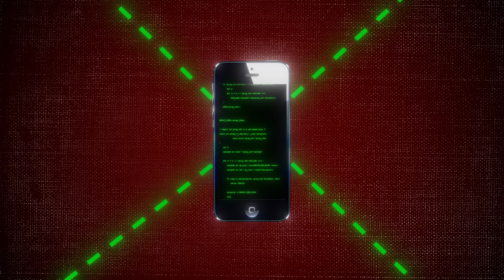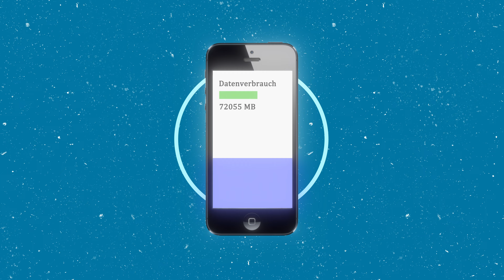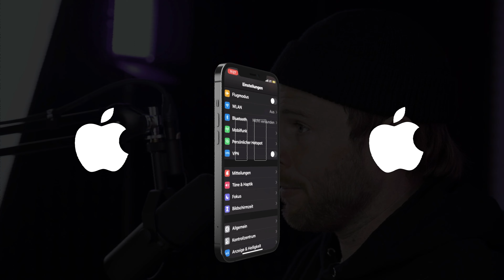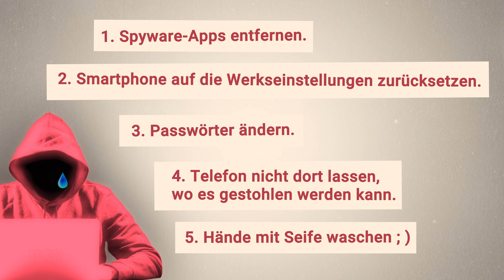Wurde Mein Handy Gehackt? | Anzeichen dafür, dass dein Handy gehackt wurde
🧨  Sichere dein Gerät HEUTE mit verschiedenen Tools 🧨

Hast du dich schon einmal gefragt: "Ob dein Handy gehackt wurde"? Heutzutage gibt es mehrere Möglichkeiten, wie du gehackt werden kannst. Wenn es funktioniert, können andere Zugang zu deinen Passwörtern, privaten Informationen und sogar Bankdaten bekommen!

❓  Woran erkennst du, dass dein Handy gehackt wurde?

Unabhängig davon, ob du eine Verbindung zu einem öffentlichen WLAN-Netzwerk hergestellt oder eine zweifelhafte Phishing-E-Mail geöffnet hast, kann dein Handy bereits Anzeichen dafür aufweisen, dass es gehackt wurde. Von Überhitzung bis hin zu verdächtigen Textnachrichten - böswillige Akteure können mit nur wenigen Informationen eine Menge Schaden auf deinem Gerät anrichten.

⚠️  Verkürzte Akkulaufzeit
⚠️  Der Akku fühlt sich heiß an
⚠️  Hoher Datenverbrauch
⚠️  Unkontrollierte Neustarts
⚠️  Langsame Geräteleistung
⚠️  Langsames Herunterfahren
⚠️  Wirre Textnachrichten
⚠️  Seltsame Geräusche bei Anrufen

❓  Wie entfernt man Spyware?

Aber erst mal keine Panik, ich zeige dir gleich mal ein paar einfache Schritte, um jede Art von bösartiger Aktivität zu vermeiden. Und dann zeige ich dir noch, wie du dein Gerät schützen kannst, damit so etwas nicht mehr passiert.

📱  Über Android:
Einstellungen
Einstellungen verwalten
Suche nach Dateien Bildschirmaufzeichnung
Wörter "Überwachung, Stealth, Spionage" anzeigen

📱  Über iPhone:
Aktualisiere dein Betriebssystem

❓  Tools zur Verbesserung deiner Online-Privatsphäre und Sicherheit?

Naja, es gibt eine Reihe von Sicherheitstools, die dein Gerät aus verschiedenen Blickwinkeln schützen können. Passwort-Manager zum Beispiel bewahren deine sensiblen Anmeldedaten in einem verschlüsselten Tresor auf. Nicht alle Anbieter passen jedoch ideal zu deinem Online-Lifestyle. Achte also bei der Suche nach dem besten Passwort-Manager 2023 darauf, dass er die Funktionen hat, von denen du am meisten profitieren wirst. NordPass wäre derzeit meine Top-Empfehlung.

Ich empfehle aber auch VPNs, oder Virtual Private Networks. Sie verschlüsseln meinen Datenverkehr und maskieren meine IP-Adresse beim Surfen, wodurch ich online viel anonymer bin. Eine gute Wahl wäre hier NordVPN.

0:00 Intro
0:40 Woran erkennst du, dass dein Handy gehackt wurde?
3:58 Zu vermeidende Tracking-Apps
4:22 Wie entfernt man Spyware?
6:20 Tools zur Verbesserung deiner Online-Sicherheit
7:33 Zum Mitnehmen